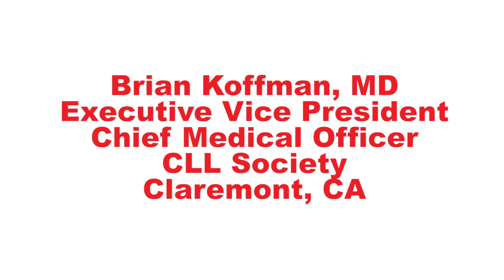Venetoclax Remissions in High Risk Chronic Lymphocytic Leukemia (CLL) - Dr. Philip Thompson ASH 2022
Adding venetoclax to ibrutinib in high-risk patients with chronic lymphocytic leukemia (CLL) who have been on ibrutinib for more than one year was very effective in helping patients reach undetectable measurable (minimal) residual disease (uMRD). In addition, the side effects were manageable and typical of those seen with ibrutinib and venetoclax individually.

Dr. Philip Thompson from MD Anderson Cancer Center and colleagues presented the results at the American Society for Hematology (ASH) Annual Meeting in 2022.